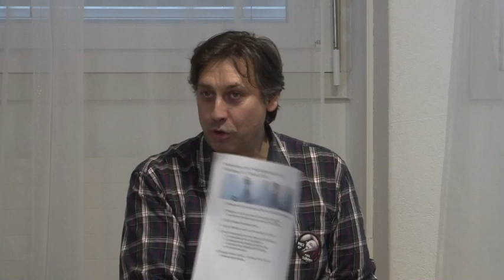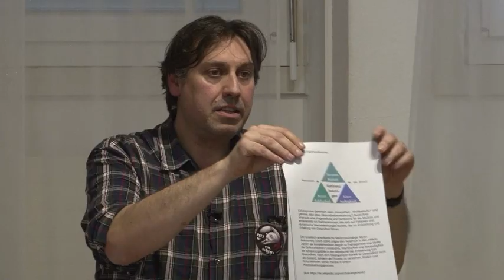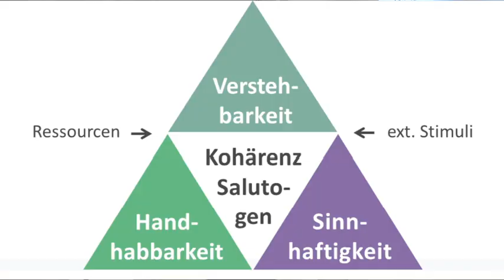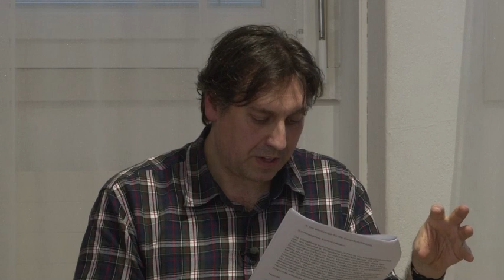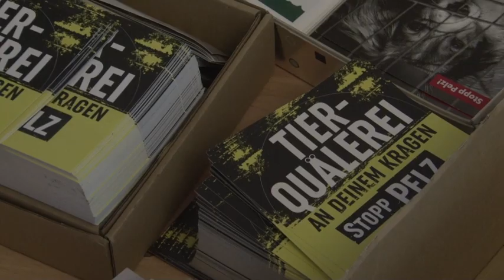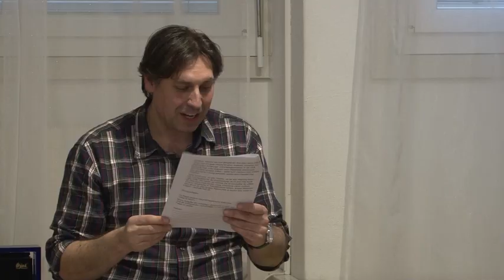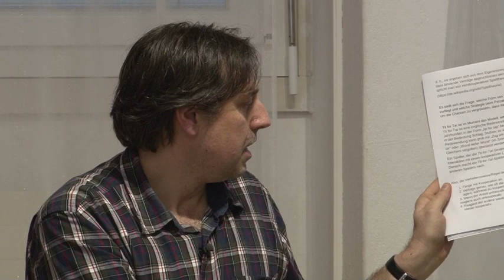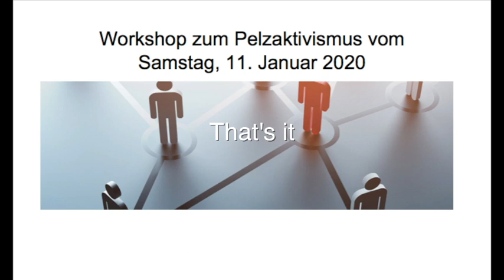Anti Pelzworkshop mit Robert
Robert Rauschmeier hält einen Workshop für Anti-Pelz AktivistInnen in dem gelernt werden kann, wie man mit verschiedenen Werkzeugen Menschen mit Pelz ansprechen kann. Zu den Tools gehören unter anderem: GFK Gewaltfreie Kommunikation, Spieltheorie Tit for Tat, Sokratische Gesprächsführung.